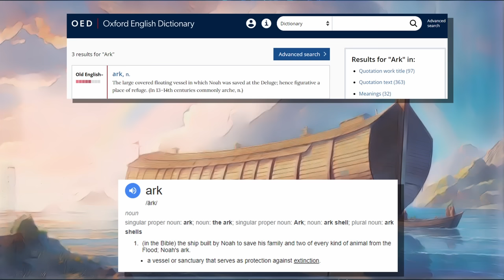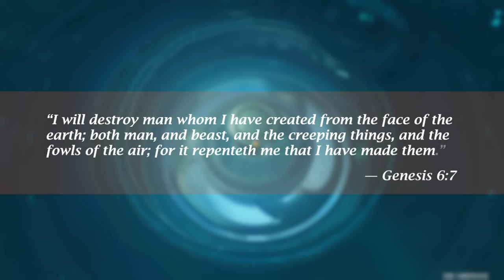The Tides of Destiny & The Fate of Teyvat | Genshin Impact Theory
Paimon is one of Genshin Impact's most interesting characters due to the fact that her design alone tells entire stories on end. This video discusses Teyvat's longstanding struggle with water which is in turn heavily inspired by the legendary Flood Myths of the Ancient Near East around Mesopotamia and the Levant. It is worth noting that there is a lot more to say when it comes to Paimon, the moon, and fate... However, this video serves as a means for me to share a few fun ideas for now.

Timestamps:-
Is Paimon Too “Lucky”? (0:00)
The Nations of Teyvat (3:10)
Floods in the Ancient Near East (6:02)
Buer and Marchosius (9:54)
Paimon and the Omni-Element (16:06)
Phanes and the Moon Sisters (17:36)
Silver Like The Moon (24:48)
Closing Statements (31:03)

*Select clips courtesy of Pixabay
*Special thanks to MapTiler and OpenStreetMap Contributors